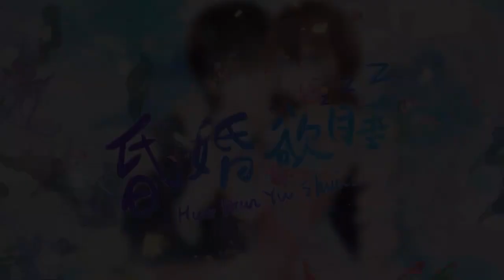《昏婚欲睡》S1 EP09-10 我不能没有你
她以为自己遇到了此生挚爱，他以为自己可以给她完美无缺的人生。可命运总是爱开玩笑，兜兜转转，到头来，谁又是谁的真爱？谁又会成全了谁的幸福。如果可以，她情愿早些遇到他。如果可以，他情愿早些爱上她。